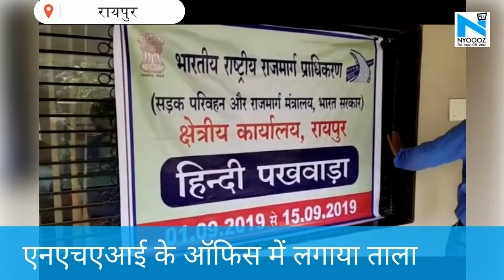MLA Vikas Upadhyay ने टाटीबंध चौक में हादसे को लेकर NHAI Office में जड़ा ताला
रायपुर पश्चिम के विधायक विकास उपाध्याय ने टाटीबंध चौक में हो रहे लगातार हादशे को लेकर एनएचएआई के ऑफिस में लगाया ताला पूर्व में पांच दिन पहले भी एनएचएआई के अधिकारी बीएल मीना को ज्ञापन देकर रोड को ठीक करने कहा गया था तालाबंदी के पूर्व हम सबने आमानाका थाने में संबंधित ठेकेदार एवं एनएचएआई के अधिकारियो के खिलाफ एफआईआर दर्ज करने भी आवेदन दिया था- विकास उपाध्याय टाटीबंध चौक नेशनल हाइवे बना हादसों का सड़क पिछली पूर्व सरकार की गलती की सजा भुगत रही है जनता इस गलत सड़क में अब तक 35 से भी अधिक मौते दुर्घटना की वजह से हो चुकी है और न जाने कितने व्यक्ति घायल हुए है अभी पांच दिन पूर्व हम सब काँग्रेस के साथि एवं मोहल्ले वासियो ने मिलकर एनएचएआई के अधिकारियों से मिलकर रोड को ठीक करने का आवेदन भी दिया था उसके बाद भी अधिकारियों द्वारा किसी प्रकार की कोई व्यवस्था नही की गई हाथ जोड़ने,आवेदन देने के बाद भी अधिकारियों द्वारा लगातार लापरवाही बरती जा रही थी जिसका नतीजा है कि अभी दो दिन पूर्व ही ट्रक की टक्कर से एक परिवार का चिराग भुज गया उसके बाद भी हमने अधिकारियो को 24 घंटे का समय देकर इसे ठीक करने को कहा पर उसके बाद भी नेशनल हाइवे अथॉरिटी ऑफ इंडिया के द्वारा कोई ठोस कार्य नही किया गया।